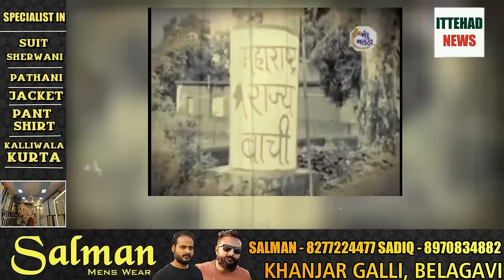ITTEHAD NEWS | BELGAUM NEWS | - BLACK DAY - RAJYOTSAV AUR MUSALMAAN...!!